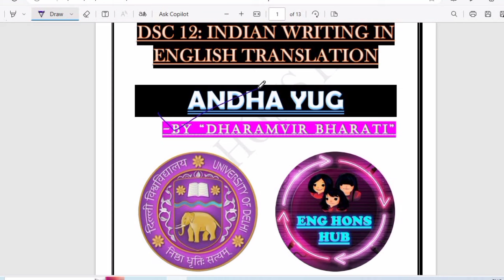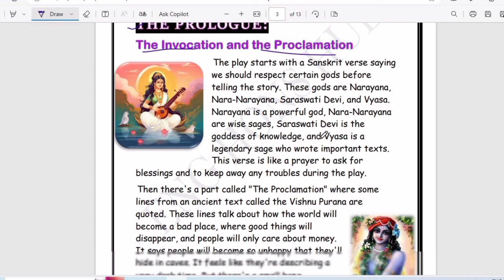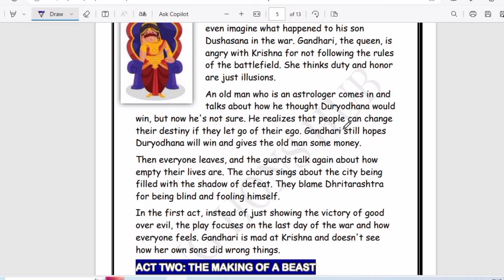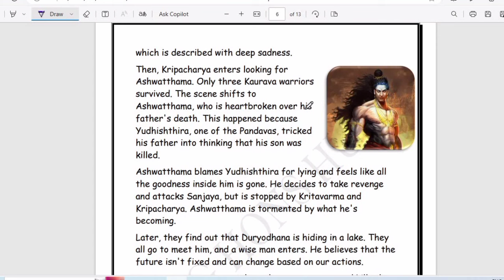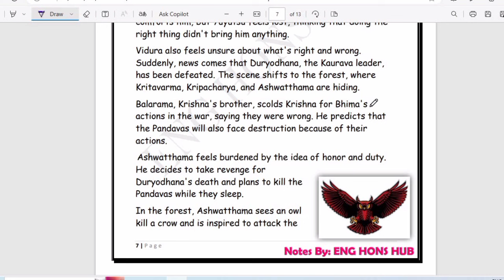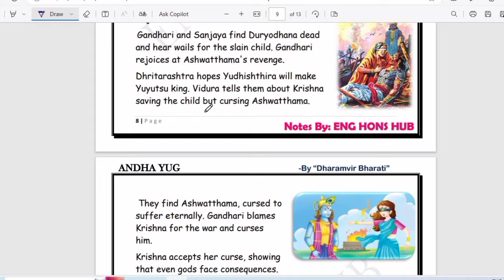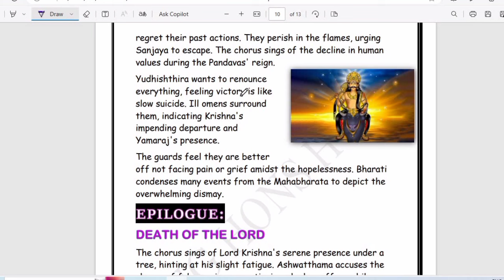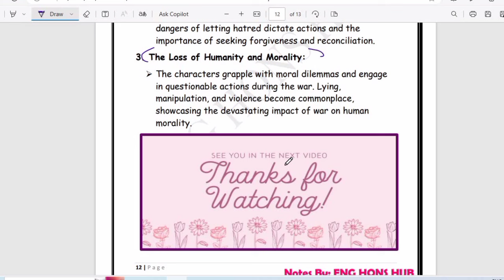ANDHA YUG || BY DHARAMVIR BHARATI || SEMESTER 4 || DSC 12: INDIAN WRITING IN ENGLISH TRANSLATION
In this video we will discuss a play from DSC 12 " INDIAN WRITING IN ENGLISH TRANSLATION", "Andha Yug* by "Dharamvir Bharati*

IF YOU WANT THESE NOTES USED IN VIDEO JOIN OUR TELEGRAM CHANNEL ❤️🦋👇🏻

FOR
👉🏻BA HONS ENGLISH
👉🏻DU REGULAR
👉🏻DU SOL
👉🏻 DU NCWEB
👉🏻 BA PROGRAMME
👉🏻 SEMESTER 4